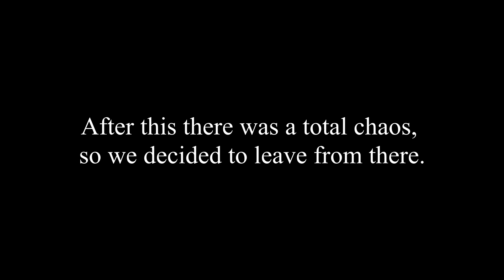Can We Trust Homeless People | Celebrated Birthday With Them | Beast Vloggers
Liked the Video?? Give the video a THUMBS UP!!

About Video: We celebrated our birhtday with homeless people. It felt very good whenver we help any homeless person.

My wife also gave a surprise to me with a dinner party.

It was really a amazing day for me.

Thank you everyone who all wished and blessed me.

We as a lovely Indian Couple has a bonding between us where we prank each other and share love. We share a happy and happening Relationship.

Please spread love and fun with everyone. You can see Positive Changes in your Life. Hope You Guys Liked it and also Enjoyed it. Also Guys Please Suggest to me More GOOD PRANKS On My WIFE .

Also if you Enjoyed the Video and it did a Bit to make you Laugh Out Loud, Do not forget to subscribe our Channel, Like and share with your Friends and Families Too.

We request everyone to do the same or in a different way.